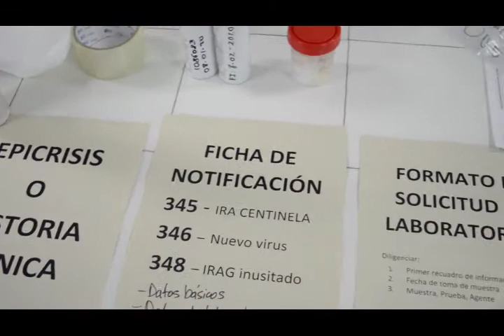Propagación del COVID-19 alerta al Caquetá